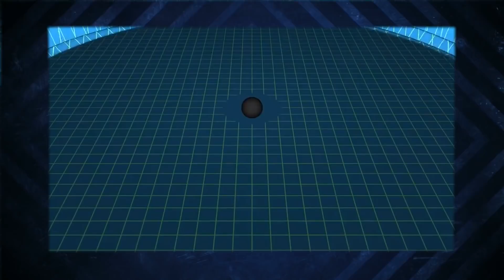Brasileiros Simulam Buraco Negro em Laboratório - Vamos Voltar para Lua, e desta vez para FICAR!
E GANHE:
1. Direito a participar da pré-estreia do documentário nos cinemas em São Paulo (apenas para os 100 primeiros compradores)
2. Participar de sorteio de 10 livros “Do Átomo ao Buraco Negro” escrito pelo Schwarza
3. Participar da palestra “Ciência da Cultura Pop” em São Paulo (presencial apenas para os 300 primeiros compradores)
4. Ter acesso online exclusivo à palestra “Ciência da Cultura Pop” na íntegra apresentada pelo Schwarza
5. Participar de sorteio de 10 Cartazes Oficiais 40x60 cm autografados pelo Schwarza
6. Acesso ao Documentário em primeira mão 30 dias antes do lançamento nos cinemas e plataformas on demand
7. Ter o seu nome no site
8. Ter o seu nome nome nos créditos finais do documentário

Brasileiros da FAPESP recriam buraco negro em laboratório, EUA irá voltar para a Lua, e desta vez para ficar!